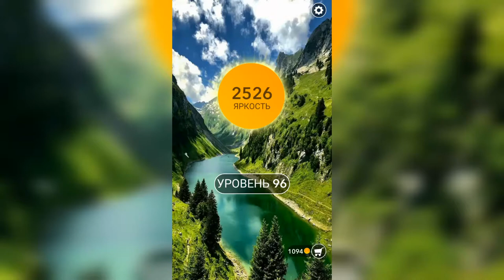Word / Слово Крест: Поиск русского кроссворда / Уровень 96